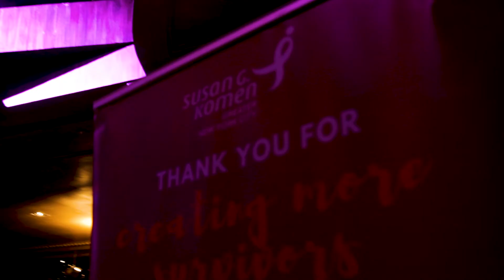Batsheva DareToResolute 2019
Batsheva is dedicated to supporting women’s charities across the globe. From providing education to fighting for women’s rights, especially in developing countries, our organization is united in the mission to build a better world for all women.